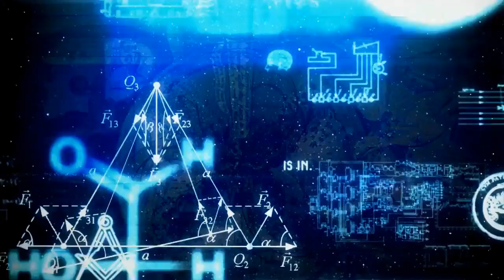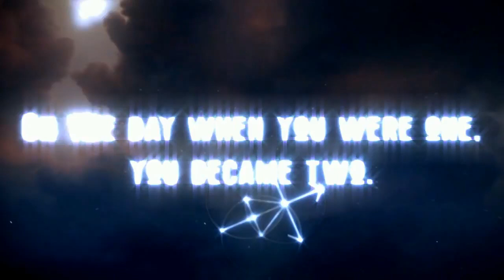CICADA 3301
cicada 3301 is the biggest internet mystery and only people who can solve this are high talented and have cryptographic skills and it is to say that CIA recurrences though that procedure